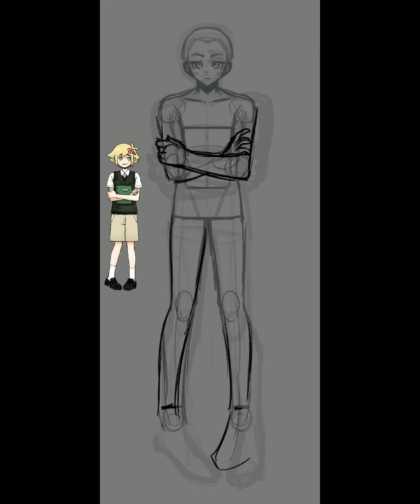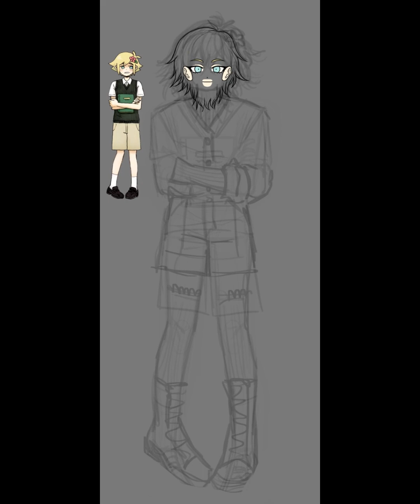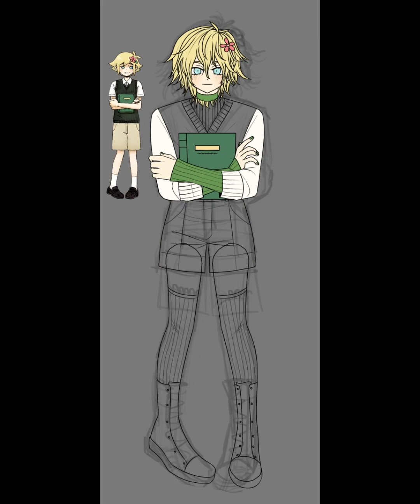Vtuber Model Speedpaint and Showcase | Basil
Finally finished my Basil model!

Song 1: Three Bar Logos - OMORI (OMORI OST)
Song 2: Thrifted Tchotchkes - OMORI (OMORI OST)
Song 3: Forest Frenzy - OMORI (OMORI OST)
Song 4: Wandering Rose - OMORI (OMORI OST)
Song 5: By Your Side. - OMORI (OMORI OST)
Song 6: Underwater Highway - OMORI (OMORI OST)

0:00 Real world Basil vtuber model art
5:52 Real world Basil vtuber model rigging showcase
7:30 Headspace Basil vtuber model art
8:20 Headspace Basil vtuber model rigging showcase

Etsy (Omori stickers currently available!)